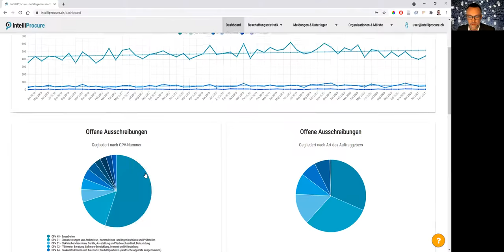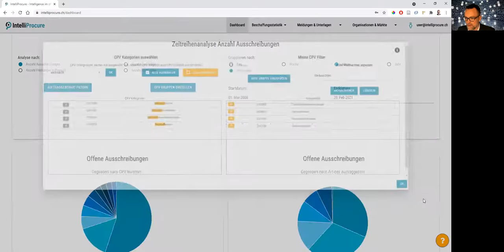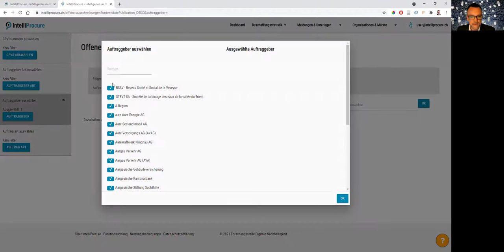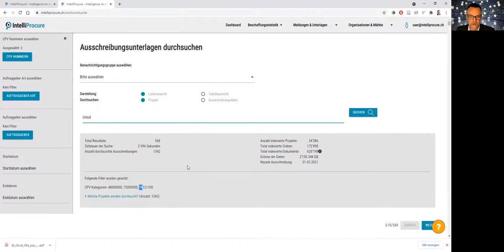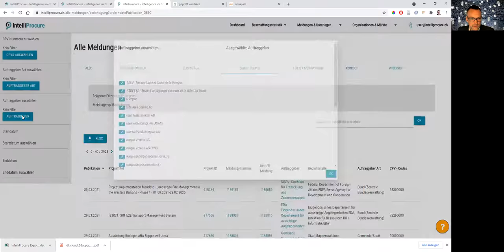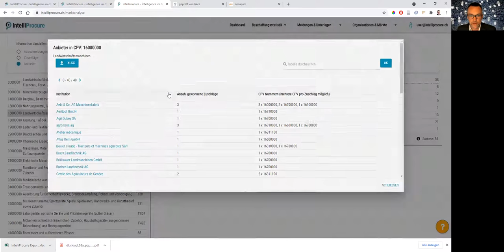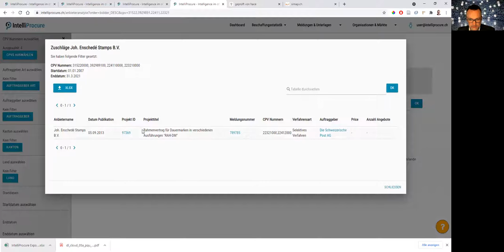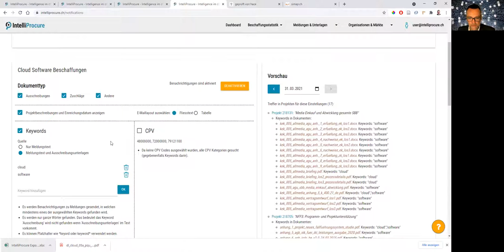IntelliProcure Key Features 2021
Die wichtigsten Funktionen von IntelliProcure als Screensharing demonstriert: Das Dashboard mit Visualisierungen und Statistiken aller Simap-Daten, Filtermöglichkeiten mit eigenen CPV-Gruppen, die offenen Ausschreibungen rasch überblicken, Volltextsuche und Download von über 2.1 TB Ausschreibungsunterlagen, Anzeigen und Filtern von allen +140'000 Meldungen (Ausschreibungen, Zuschläge etc.), Nutzung der Markt- und Anbieteranalyse sowie gezielte Benachrichtigungen bei neuen Ausschreibungen und Zuschlägen. Jetzt mit 7-Tage Demo-Account gratis testen!

Mit folgender Übersicht können Sie direkt zum Videoabschnitt springen, der Sie besonders interessiert:

00:00 Einleitung
00:20 Startseite mit Beschreibung
00:40 Erstregistrierung
00:55 Dashboard

01:06 Ausschreibungen Zeitreihenanalyse
01:40 Ausschreibungen nach Zeit filtern
03:20 Ausschreibungen nach Zeit Filter-Gruppe erstellen

05:15 Beschaffungsstatistiken

05:47 Ausschreibungen offen Gesamtübersicht
06:36 Ausschreibungsdaten herunterladen
08:20 Ausschreibungsunterlagen durchsuchen
09:25 Ausschreibungsunterlagen Volltextsuche
10:33 Ausschreibungsunterlagen individuell filtern
11:32 Ausschreibung Detailansicht
12:08 Ausschreibungsdokument herunterladen

12:54 Meldungen Gesamtübersicht
13:48 Meldungen filtern
13:34 Meldungen herunterladen

15:36 Umfassender Filter nach CPV Kategorie (Ausschreibungen)
16:40 Umfassender Filter nach CPV Kategorie (Angebote und Zuschläge)
18:58 Anbieteranalyse

21:30 Automatische Benachrichtigung bei neuen Ausschreibungen in eigener Interessensgruppe

24:35 Abschluss und Kontakt